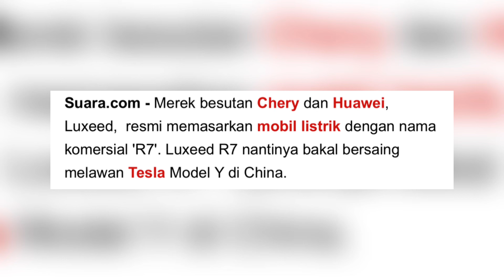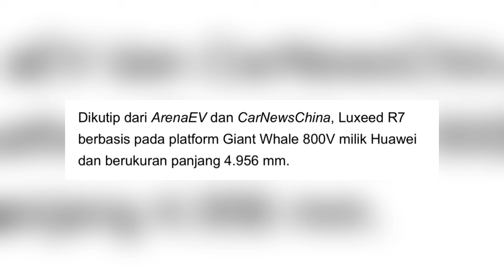Gileee Mobil Listrik Buatan HUAWEI